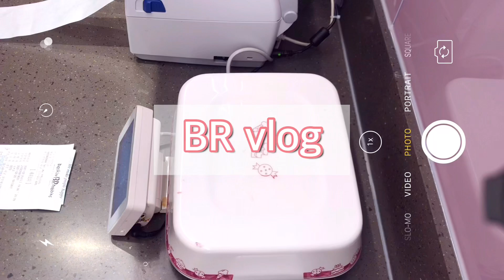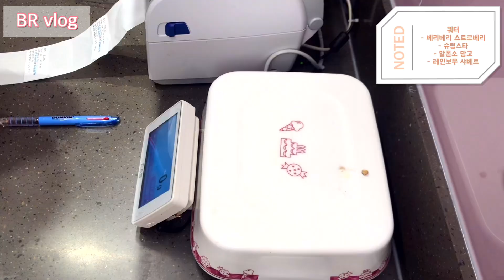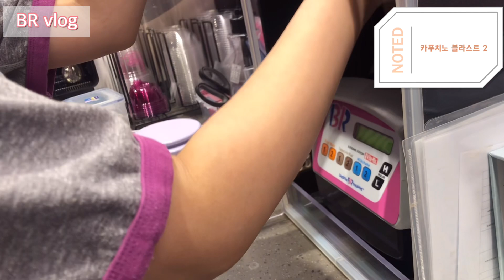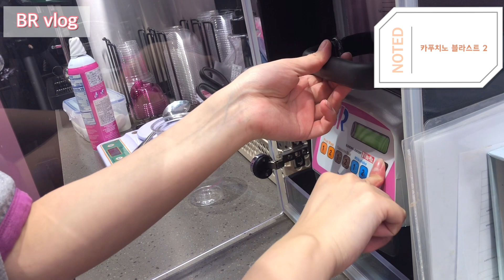[BR-VLOG] 배라 주말 마감하기 | 세로 담기 | 배라 음료만들기 | 알바 브이로그 | 배스킨라빈스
안녕하세요 새콤달콤이에요 (∗❛⌄❛∗)
다들 한 주 행복하게 보내셨는지요 ?!
이번 주도 새콤달콤 영상 보면서 행복하게 시작하셨으면 좋겠어요 :)